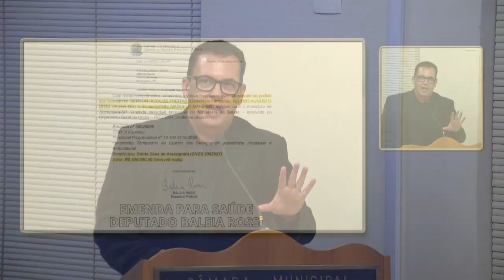Aluísio Boi - Pequeno Expediente da 148ª Sessão Ordinária